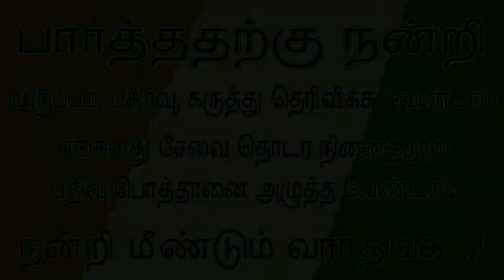சமந்தாவின் நிச்சயதார்த்தம் | Samantha Engagement Photos | Tamil Cinema News | Kollywood News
Samantha Engagement Photos | Tamil Cinema News | Kollywood News